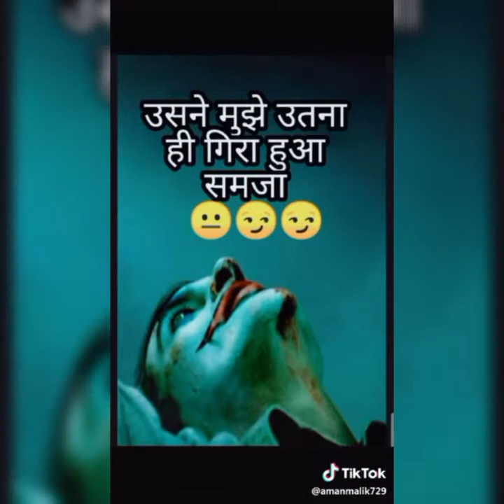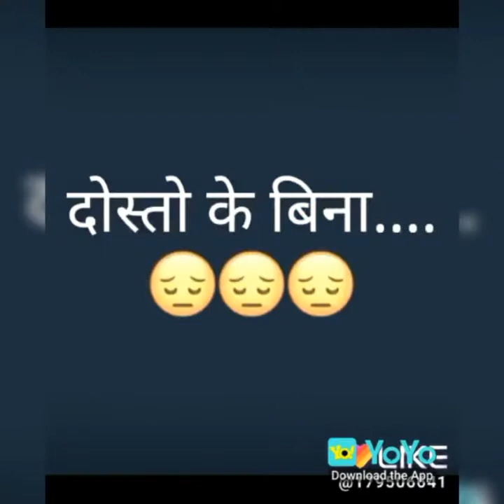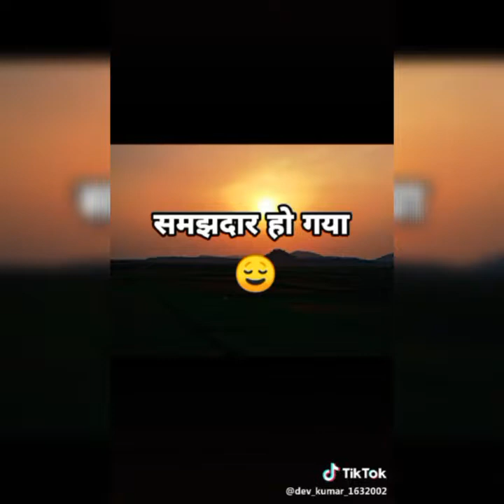Sad !! Emotional !! Friendship !! Culture!! Fun!! All videos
All mix video